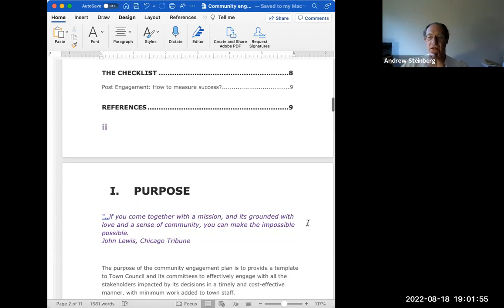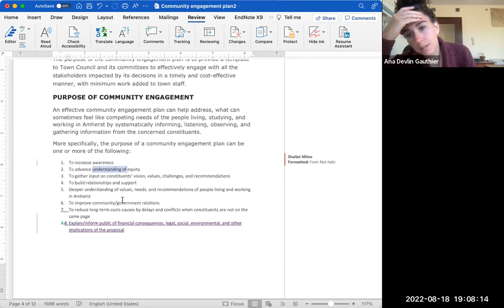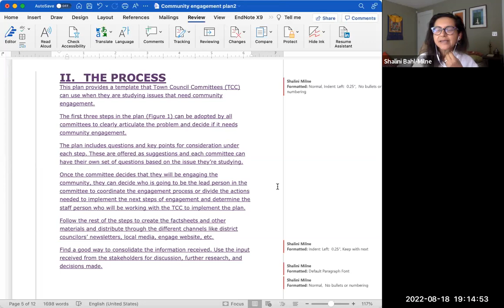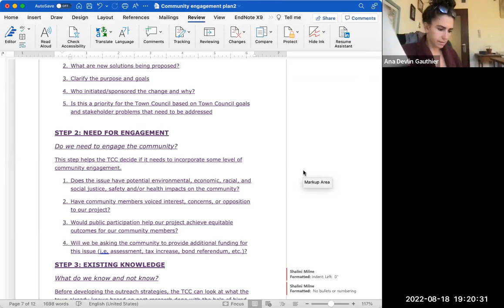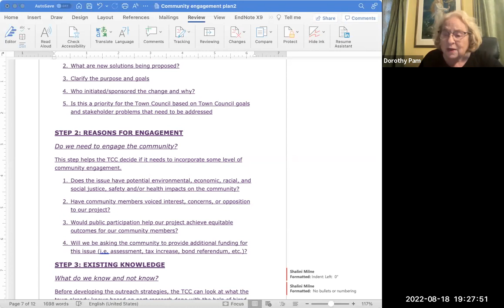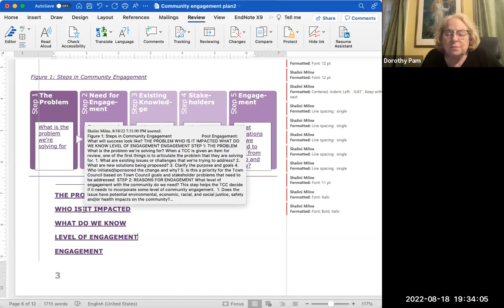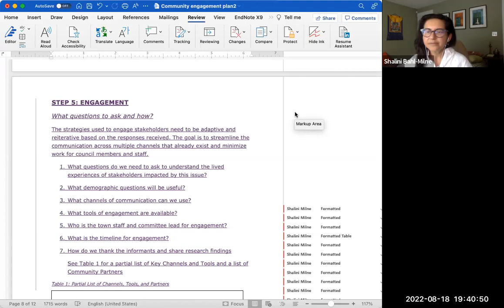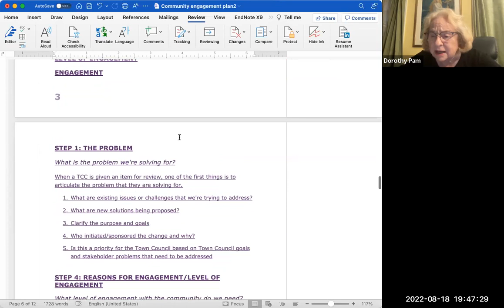Town Services and Outreach Committee Aug 18, 2022